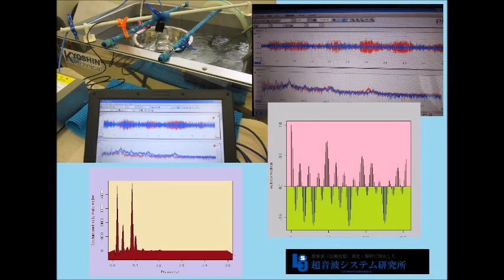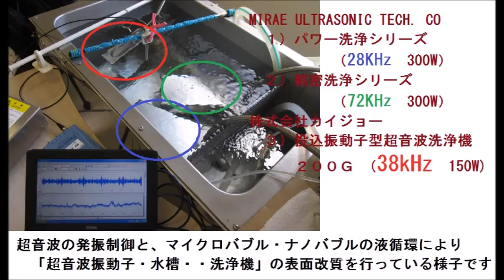超音波実験写真 Ultrasonic photo